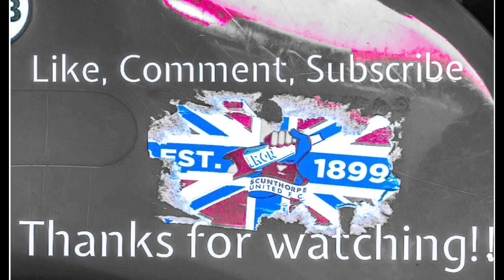Scunthorpe United 3 - 2 Dorking Wanderers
Well I’ve been away watching football elsewhere, enjoying a break with family and friends. We’ve had 2 draws, hearing good things about the team. So I’m expecting good things against Dorking Wanderers. Who had a great result against Notts County last time out, winning 3-1.
Anyway I genuinely thought I’d been lied too regarding how good we’d been. First half was appalling, honestly we didn’t look like we had a clue. Standing off, not getting a foot in. Fair play to Dorking, they took the chances and scored the goals. So 2-0 down at half time. Dyl left the match, said he’d seen enough and was going home. Well, well, well!!! Haha what a second half. Whatever was said at half time worked wonders. We just came out on the front foot. We genuinely looked like a different team. Scored one and nearly scored straight after it too. Hit the post from a penalty, normally heads would drop. Not this time though, we kept going. Butterfield with a 25 yarder making it 2-2. More chances not taken from both teams. Then with 6 mins left, Taft did the unthinkable and put us in the lead. What a turnaround, it’s good to see that we have that in us. We need to carry it on now in other games. Oh and never leave a game at half time, never know what will happen lol

Next up Torquay away.

Go give DWFTV a view too from a Dorking perspective.